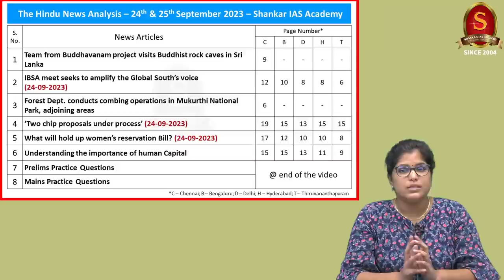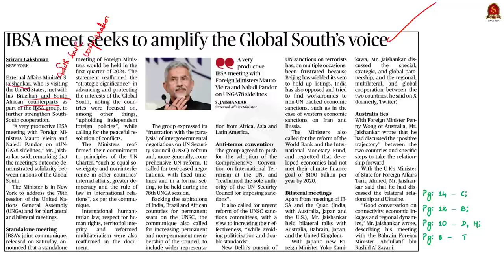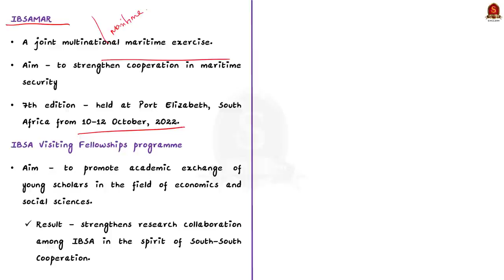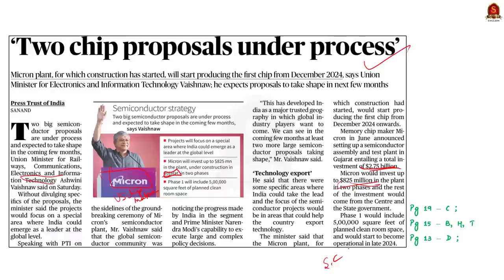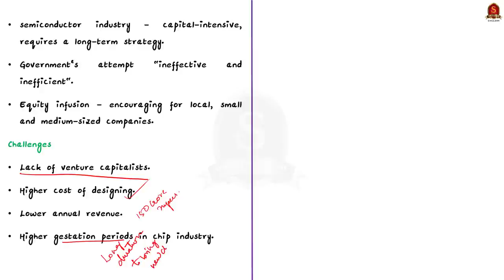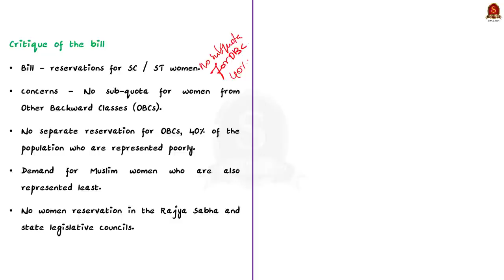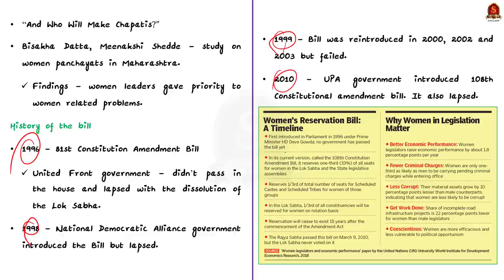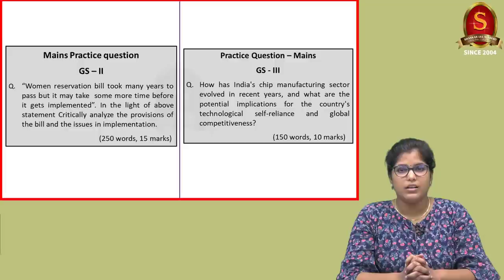The Hindu Daily News Analysis || 24th&25th September '23 ||UPSC Current Affairs || Mains & Prelims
Time Stamping
►►Introduction - 00:00
►►List of Topics - 00:14
1. Team from Buddhavanam project visits Buddhist rock caves in Sri Lanka - 00:22
2. IBSA meet seeks to amplify the Global South’s voice
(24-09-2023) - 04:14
3.Forest Dept. conducts combing operations in Mukurthi National Park, adjoining areas - 08:18
4. ‘Two chip proposals under process’ (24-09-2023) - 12:09
5. What will hold up women’s reservation Bill? (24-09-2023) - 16:51
6. Understanding the importance of human Capital - 23:46
7. Prelims Practice Questions - 26:20
8. Mains Practice Questions - 28:22